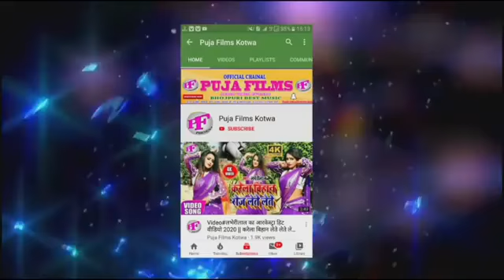52 Gaj Ke Chunari | # रितिक रोय | # Sarswati Puja Geet 2021 |#5...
Rohit Kumar Hanuman nagar